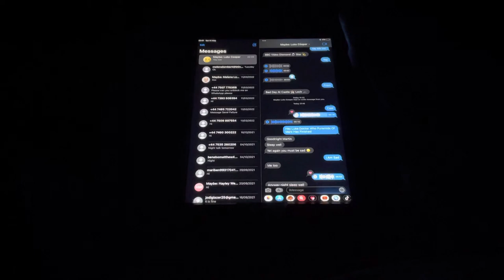BBC Video Star Ident Closing (My Version)